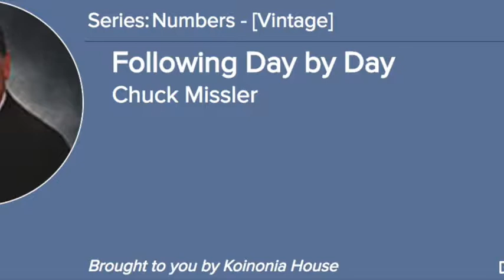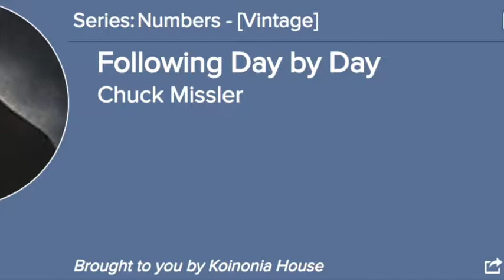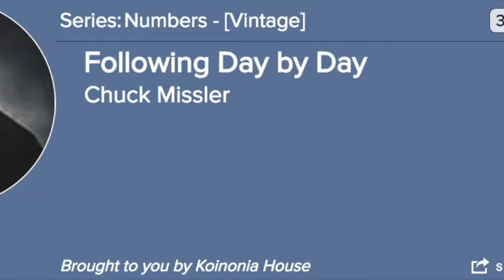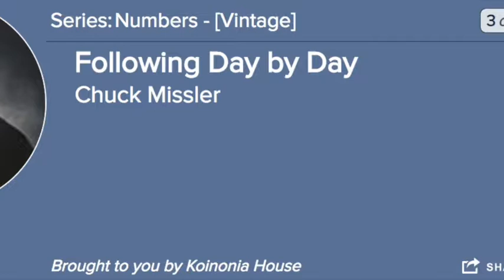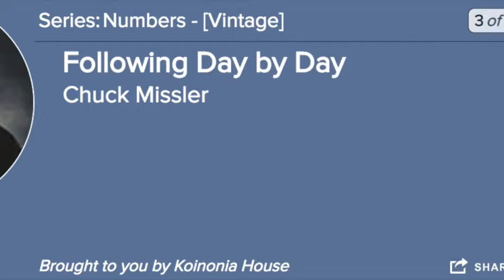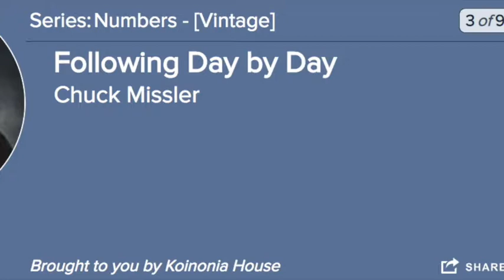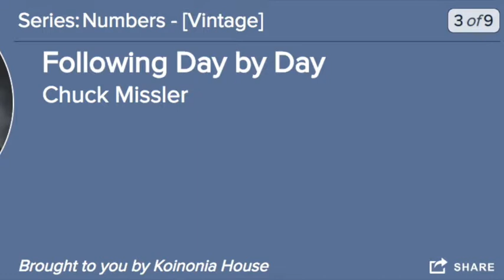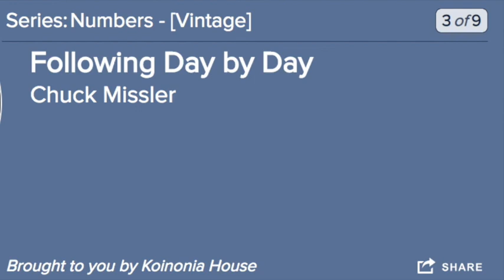Numbers 6-10: Following Day By Day